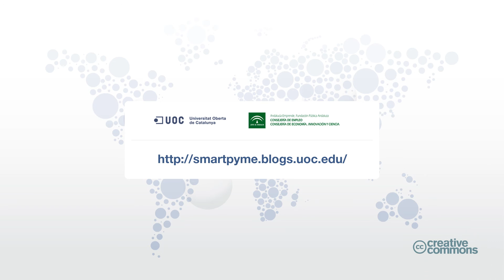smartPYME, family business! José Moyá Yoldi, Grupo Persán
Participación de José Moyá Yoldi en smartPYME, family business!